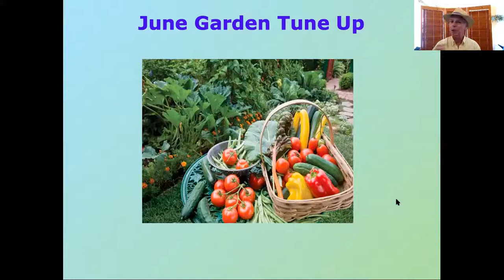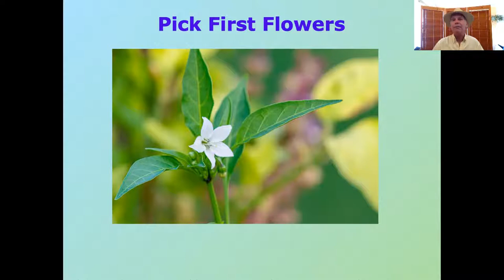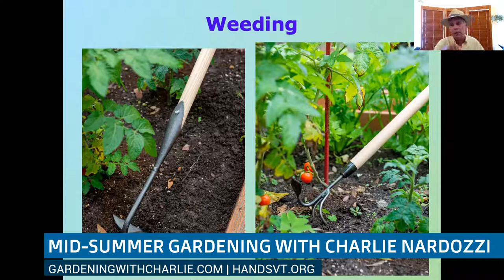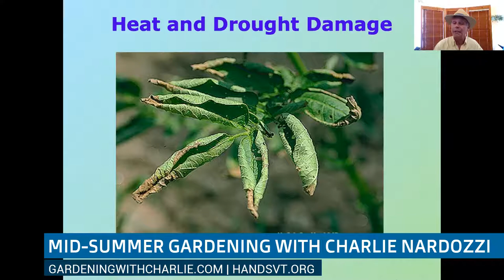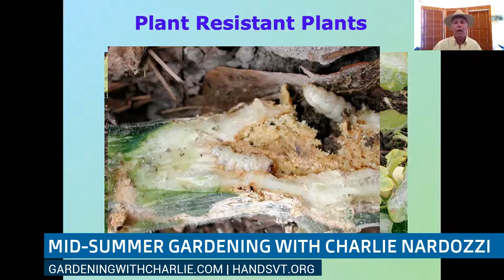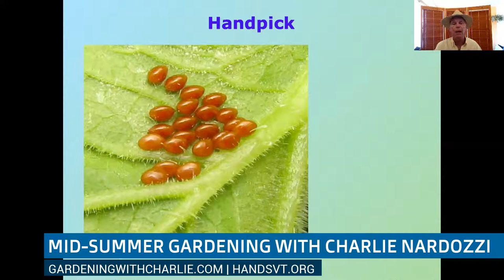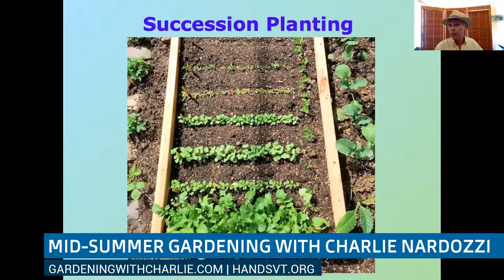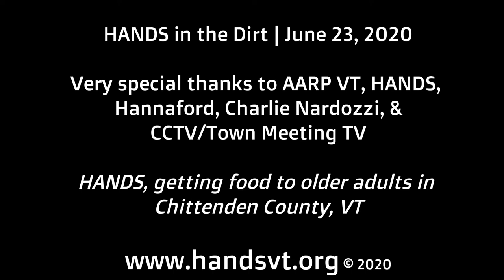HANDS in the Dirt: Mid-Summer Tune Up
Master gardener Charlie Nardozzi provides useful advice on how to maintain the mid-summer garden, including watering, weeding and pest control. Produced by HANDS (handsvt.org), with the support of Hannaford, City Market/ Onion River Coop, CCTV/ Town Meeting TV and Charlie Nardozzi.